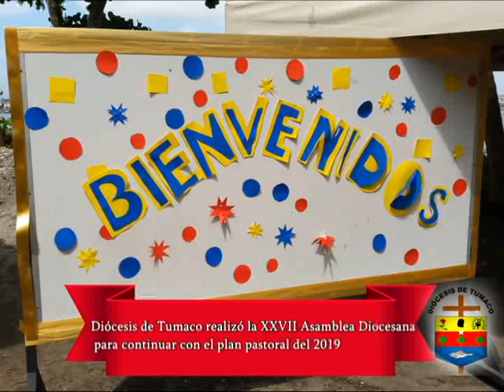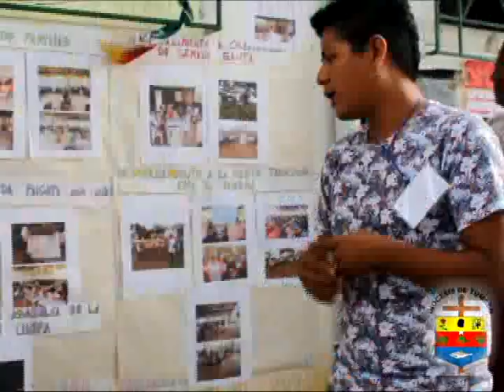ASAMBLEA DIOCESANA TUMACO 2018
XXVII ASAMBLEA DIOCESANA 2018 DIÓCESIS DE TUMACO